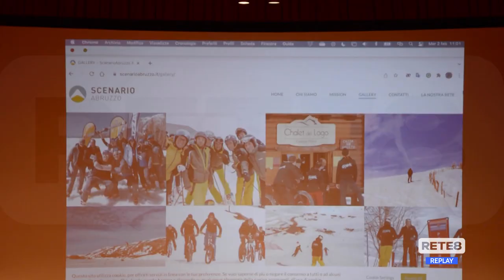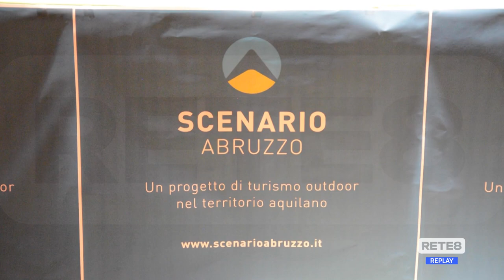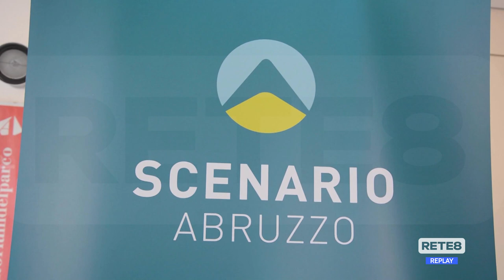L’Aquila - Scenario Abruzzo e le idee innovative per il turismo